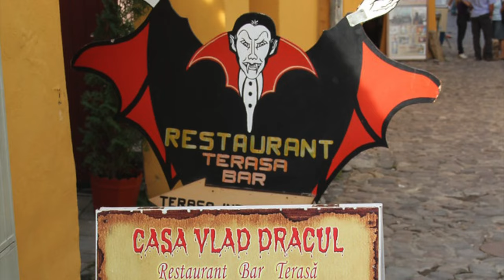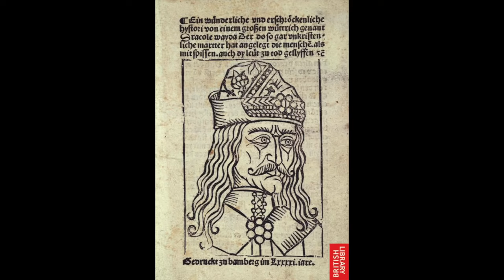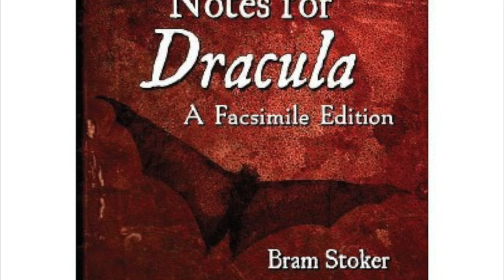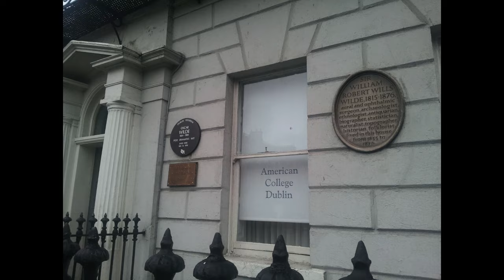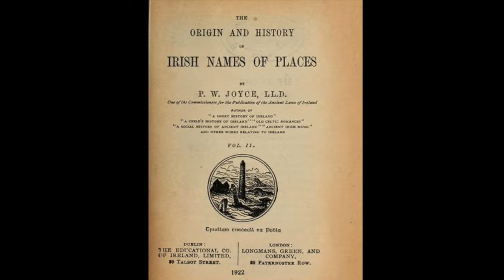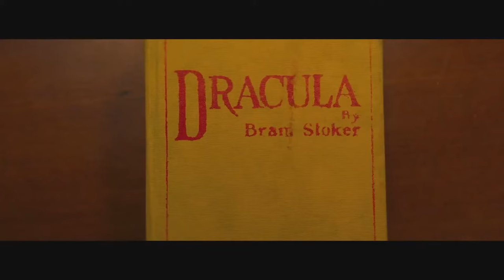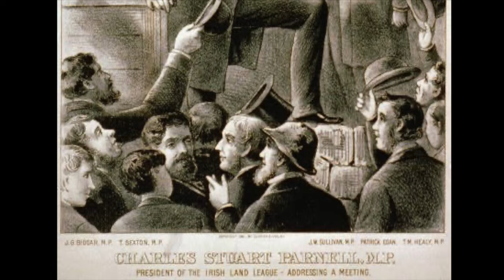No, Dracula Wasn’t Based on Vlad the Impaler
Uncover the Irish origins of Bram Stoker's vampire. It was Abhartach, a tyrannical Celtic chieftain who fed on the blood of his subjects (according to Irish folklore) who inspired the Gothic-horror icon Dracula—not the Wallachian warlord Vlad III a.k.a. Vlad Dracula a.k.a. Vlad the Impaler.

Intro 00:00

Abhartach: The Bloodthirsty Irish Tyrant Who Was Killed With a Wooden Sword and Buried Upside Down 03:12

Devil in the Details: Other Evidence for Dracula’s Irish Origins 06:37

Real-World Stakes: Dracula as Social Commentary 09:06

Note: A text-version of this essay, “Dracula's Irish Origins: Was Bram Stoker's Vampire Actually Inspired by the Celtic Chieftain Abhartach?” is available over at IrishMyths.com

Want to meet more monsters from Irish mythology? Check out…

Irish Monsters in Your Pocket: A Tiny Little Book About Irish Dragons, Werewolves, Vampires, Banshees, Headless Horsemen, & Other Beastly Beings

Samhain in Your Pocket: A Tiny Little Book About the Celtic Origins of Halloween

Neon Druid: An Anthology of Urban Celtic Fantasy